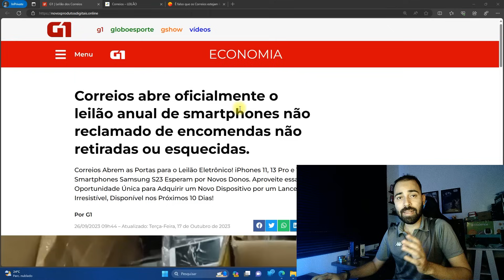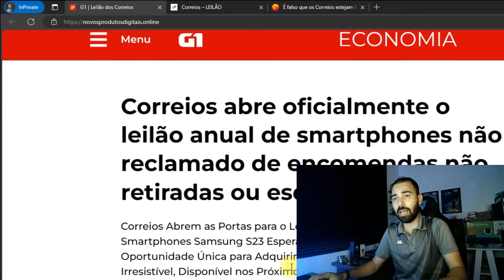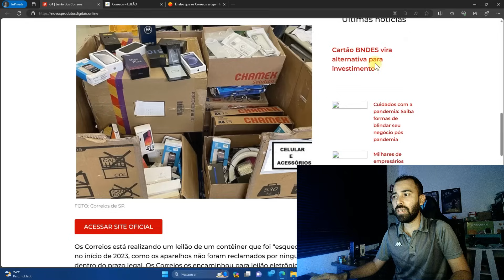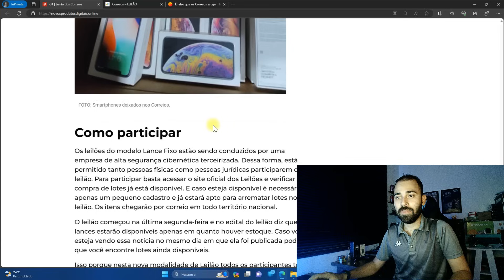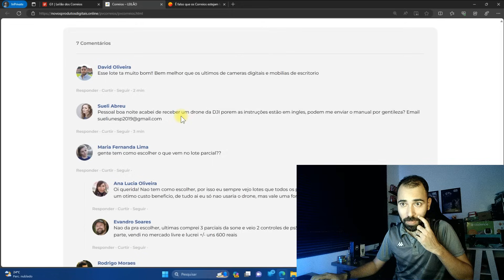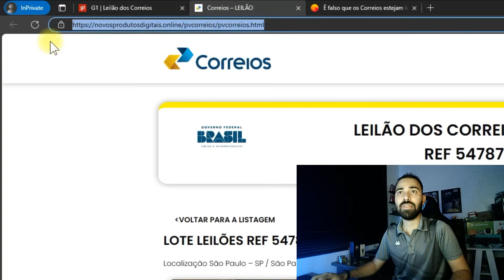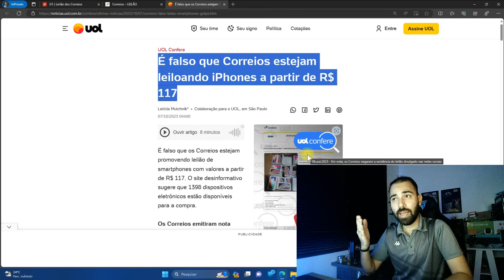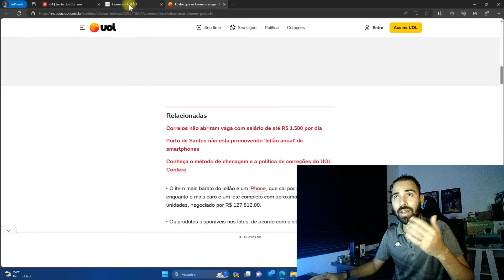CUIDADO COM ESSE GOLPE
Informando que tem um leilão dos Correios, onde é possível comprar um Iphone ou um Galaxy S23. CUIDADO